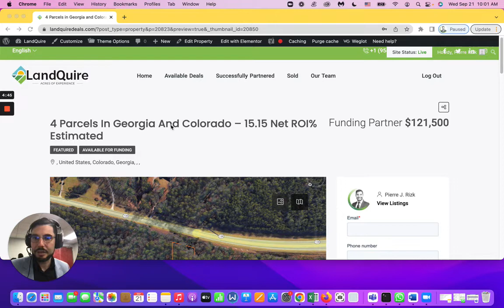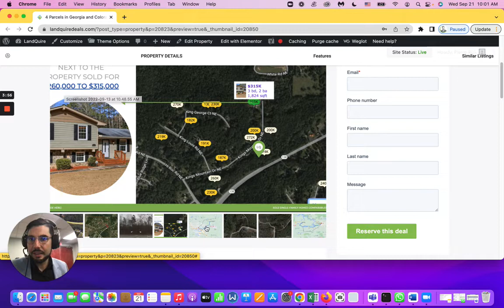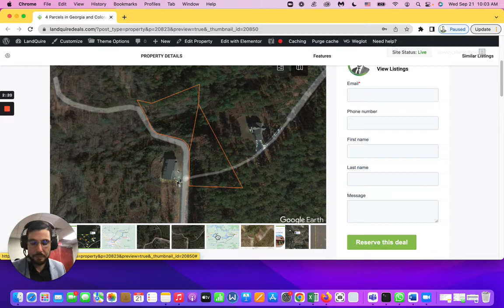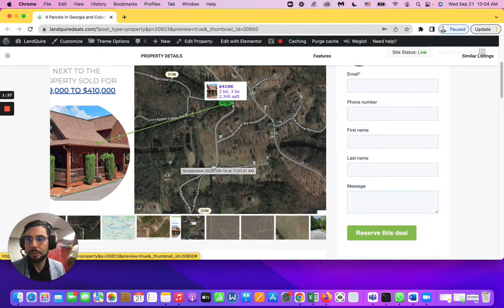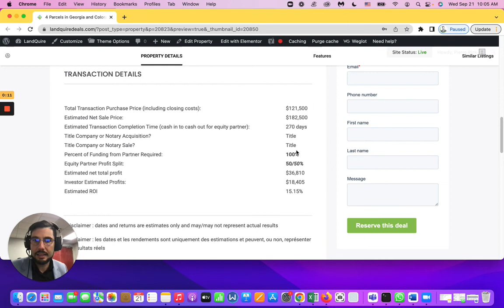JV 19 - 4 parcelles en Georgie et Colorado - Net Retour estimé à 15.15% sur 9-12 mois